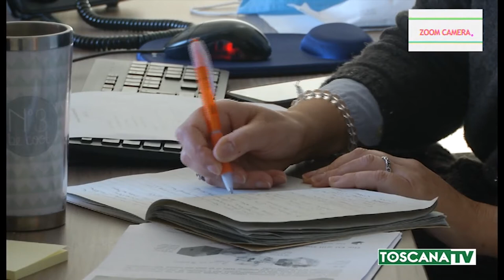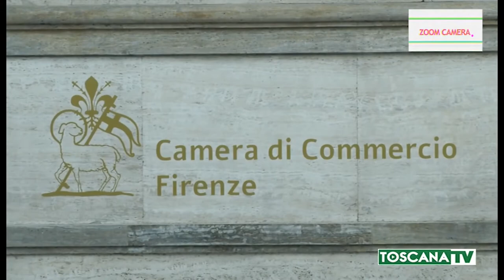ZOOM CAMERA 13a puntata 13 12 2020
Brunella Tarli, dirigente dell’area servizi di promozione della Camera di commercio di Firenze, parla degli strumenti attivati nel corso dell'anno dalla Camera per supportare le imprese nella ripartenza post Covid19
Molti i bandi aperti tra cui quello per la ripartenza in sicurezza che, oltre ai tradizionali strumenti, prevede anche l'aiuto per l’acquisto di macchinari per la sanificazione e per una migliore organizzazione del lavoro che tuteli i dipendenti da rischio epidemiologico.
Contributi a fondo perduto arrivano anche per l’internazionalizzazione (e per la partecipazione a fiere virtuali) e  la digitalizzazione delle imprese, ma anche per la filiera corta in agricoltura. Un altro aspetto su cui si è concentrato il supporto camera è la riqualificazione ed il consolidamento patrimoniale delle cooperative. Brunella Tarli invita le aziende a visionare le misure di sostegno sul sito della Camera da cui è possibile scaricare una modulistica semplice ed intuitiva.